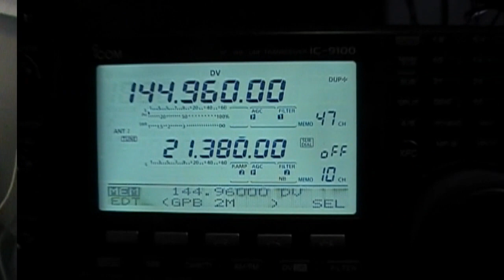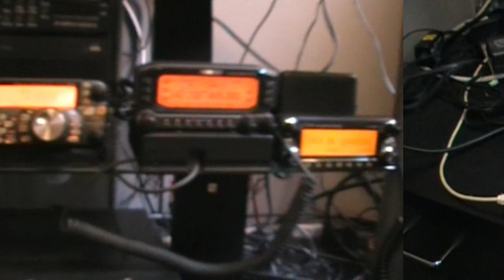KJ4VO HAMSHACK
HAM RADIO OUTLET